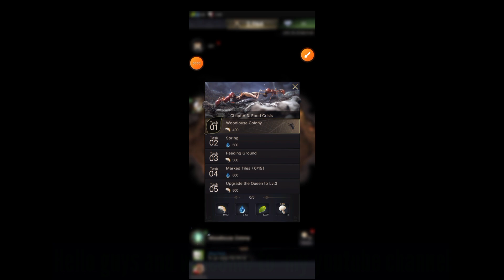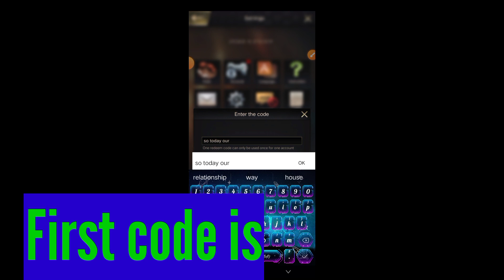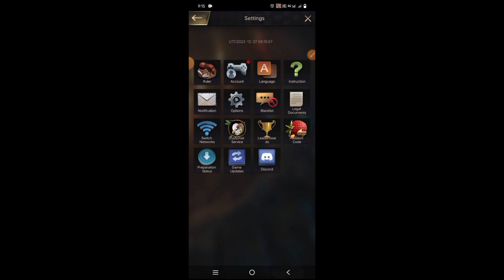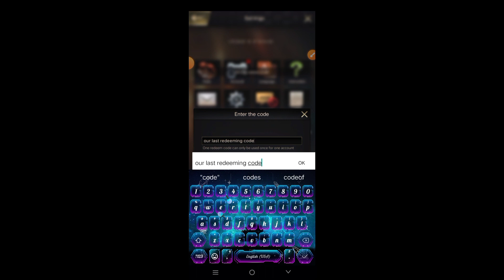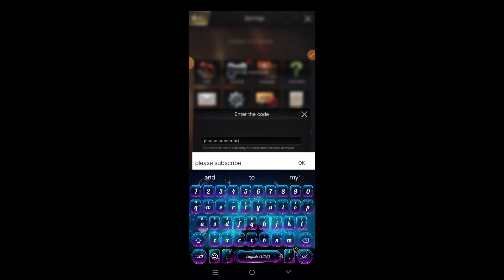The Ant underground kingdom| new codes 2023😍|new redeeming codes 2023|5 new codes.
Today video is very important guys .

Today we arrived 5 new redeeming codes of Ant underground kingdom.

All my codes are redeeming codes.

so that's why all my codes are very important for you guys.

so don't skip my video otherwise you can missed these important redeeming codes.

so guys don't skip my video.

Guys my last two codes are very important. By skipping my video you can missed a lot of reward.

Because my last video gives you more reward then first codes.